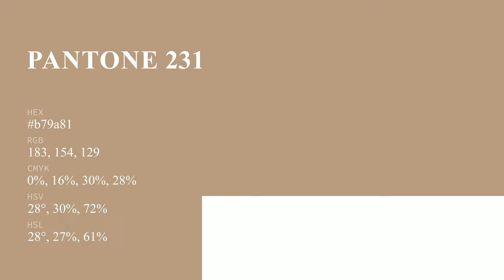color b79a81 hex color - Grey color - Cool color b79a81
What color is ? b79a81 hex color - Grey color - Cool color b79a81

Hex b79a81 Color Code is also known as color.